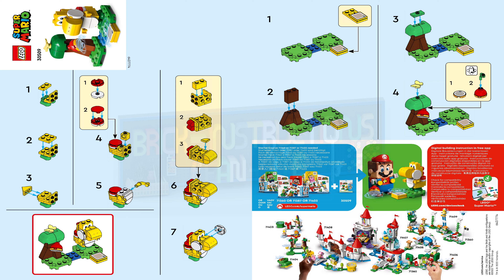LEGO instructions - Super Mario - 30509 - Yellow Yoshi's Fruit Tree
How to build the 2022 Lego Set 30509 - Yellow Yoshi's Fruit Tree